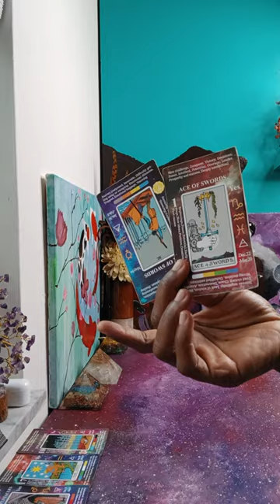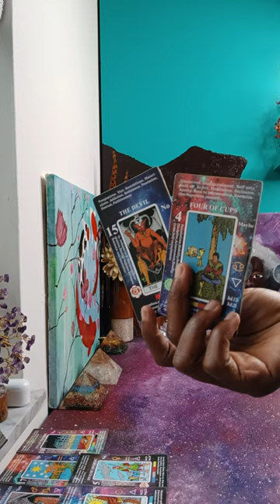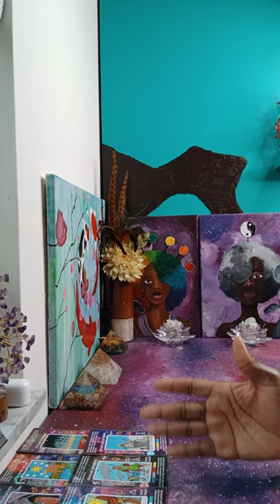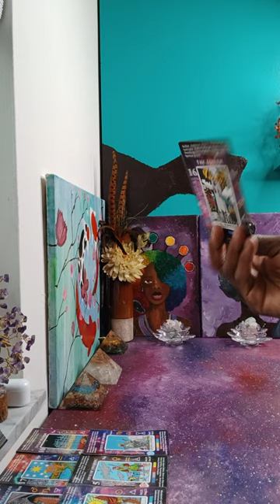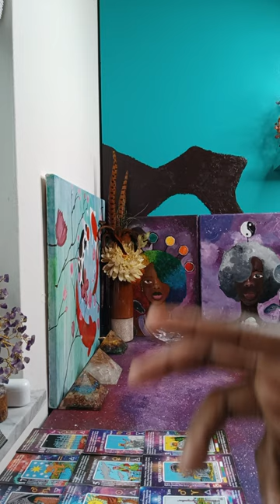Someone is Planning to KIDNAP YOU & has been STEALING from YOU